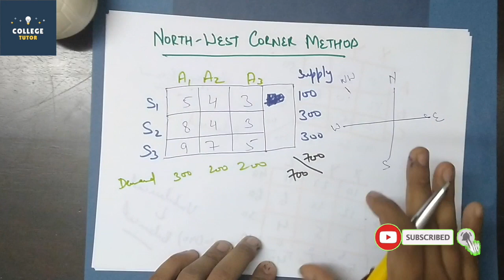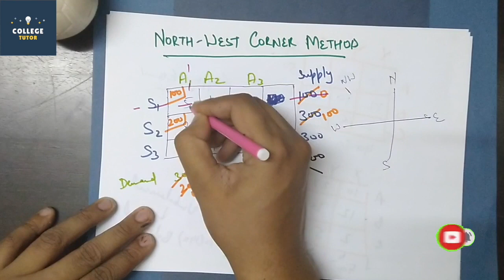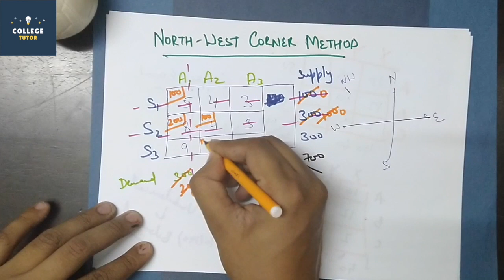North West Corner Method | NCWR Method | Balanced and Unbalanced | Entrepreneurship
The Northwest Corner Method starts in the cell (route) corresponding to the northeast corner, or the upper left, of the tableau (variable x_{11}). Below is a description of the steps:

Step 1: Allocate the maximum amount available to the selected cell and adjust the associated supply and demand quantities by subtracting the allocated quantity.
Step 2: Exit the row or the column when the supply or demand reaches zero and cross it out, to show that you cannot make any more allocations to that row or column. If a row or a column simultaneously reach zero, only cross out one (the row or the column) and leave a zero supply (demand) in the row (column) that is not crossed out.
Step 3: If exactly one row or column is left that is not crossed out, stop. Otherwise, advance to the cell to the right if a column has just been crossed out, or to the cell below if a row was crossed out. Continue with Step 1.